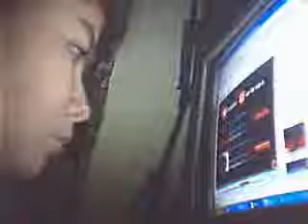Prairie dog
xD..
tu tu tuuuuu